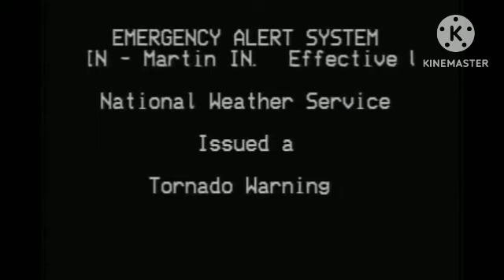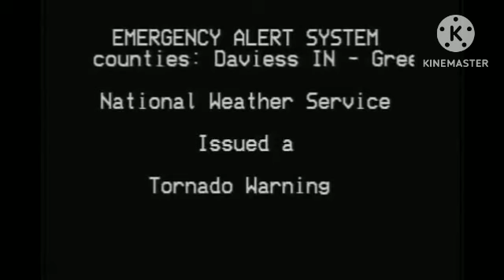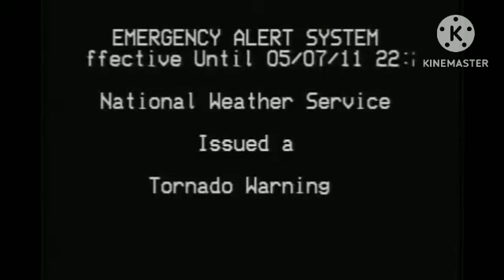sunny bunnies tornado warning